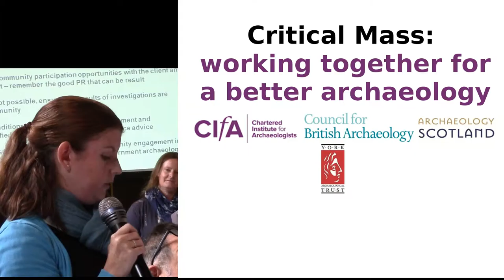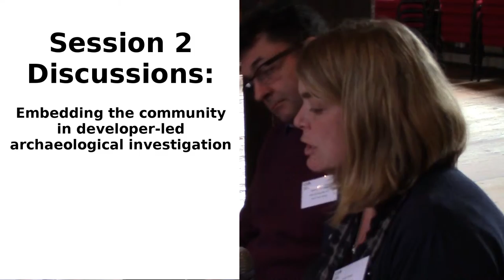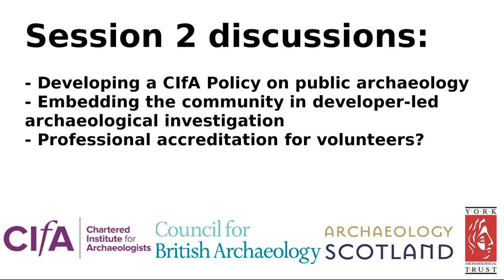Facilitated round table discussions: Session 2 Summary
Facilitated round table discussions to include:

Developing a CIfA Policy on public archaeology

Embedding the community in developer-led archaeological investigation